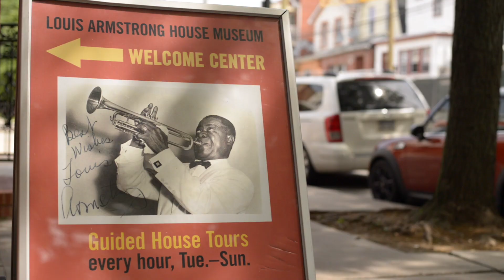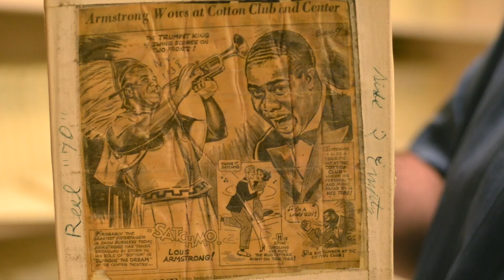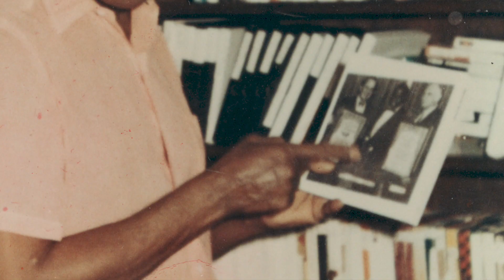Louis Armstrong House Museum & Archives - KEF Listen Carefully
Discover more stories you never knew existed at Listen Carefully, a KEF Production

INSPIRATION: Celebrating Louis Armstrong

Get a rare look at the jewels within the Louis Armstrong House Museum & Archives and feel the joy still in the building that was Armstrong's original perfectly preserved home. Ricky Riccardi, Director of Research Collections, shows us what inspires him to trek four hours a day to spearhead the preservation of music. Experience exclusive video with rare voice recordings and artistry from the great Louis Armstrong.